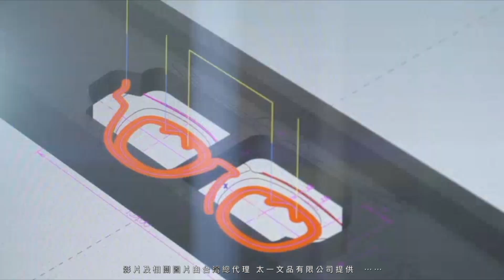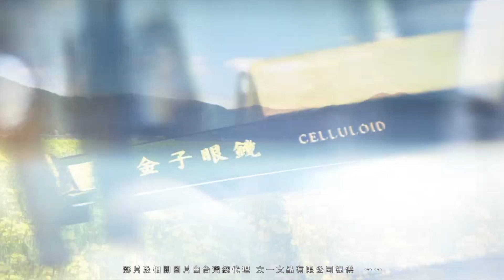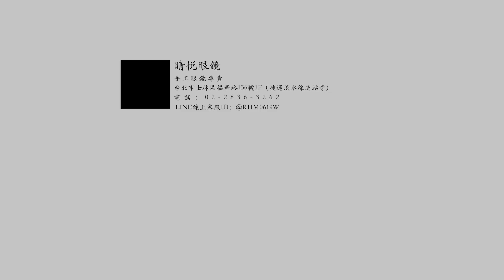【睛悦眼鏡】職人工藝 完美呈現 金子眼鏡 ACETATE 系列 KA LE CGY 91699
金子眼鏡 新作發表
醋酸纖維 系列 KA LE CGY 91699
精湛工藝 重塑經典

將傳統工藝融入眼鏡設計中～
成就出金子眼鏡獨有的復古風格～
看似簡潔俐落的設計～
製造過程卻並不如想像中簡單～
除了以極細膩的工法刻劃外～
並且堅固耐用～
此次推出的款示完美的呈現日式美學與工藝～
是您不可錯過的絕佳選擇～
（商品連結）

更多 金子眼鏡 作品請至門市或官網參觀選購～